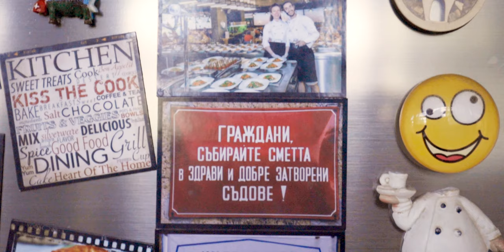Welcome to my YouTube channel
After a long period of procrastinating, and doing other things, I have started my YouTube channel.